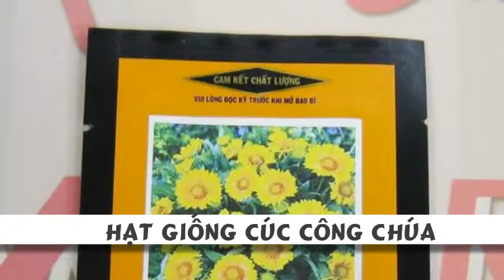Hoa cúc công chúa - GAILLARDIA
Liên hệ: Phòng bán hàng Robinson - Cty Hòa Lạc Tel: - Hoa cúc công chúa - GAI002 Triton Apricot , Hoa cúc công chúa - GAILLARDIA , Hoa cúc công chúa - GAILLARDIA - GAI002 Triton Apricot, GAI002 Triton Apricot , GAI002 Triton Apricot Cúc công chúa, Cúc công chúa - GAI002 Triton Apricot, Cúc công chúa - GAILLARDIA , Cúc công chúa - GAILLARDIA - GAI002 Triton Apricot , Cúc công chúa GAILLARDIA, Hạt giống Cúc GAILLARDIA GAI002 , Hạt giống hoa cúc , hoa Cúc GAILLARDIA, - Hạt giống Cúc công chúa vàng GAILLARDIA GAI002, Hạt giống Cúc công chúa vàng GAI002 , Hạt giống Cúc công chúa vàng , Hoa cúc công chúa , Hạt giống hoa Cúc GAI002 , Hạt giống hoa GAILLARDIA , Hạt hoa Cúc công chua N, Hạt hoa , Hạt giống hoa , Hoa cúc công chúa - Triton Apricot , Hạt hoa cúc công chúa - Triton Apricot , Hạt giống hoa cúc công chúa - Triton Apricot, Hạt giống hoa cúc công chúa - GAI002 Triton Apricot , - Hạt giống hoa cúc công chúa , Hạt giống hoa cúc công chúa - GAILLARDIA - GAI002 Triton Apricot